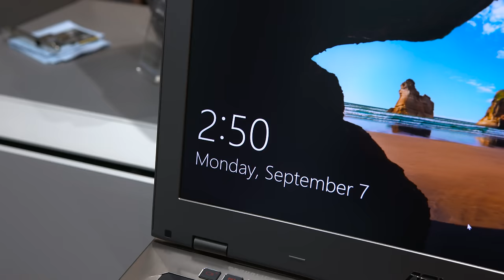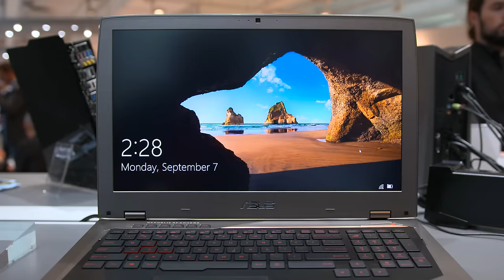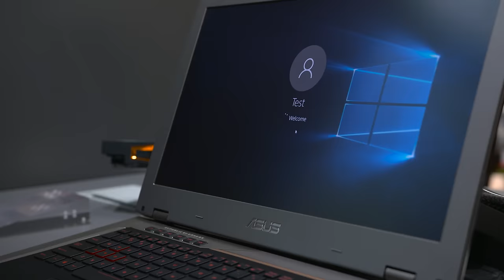First Water-Cooled Gaming Laptop!? (ASUS ROG GX700)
ASUS' ROG GX700 - Want a Review? This is the best gaming laptop out there thanks to the world's first water-cooling laptop. It packs a 17-inch 4K display, a K-Series SKylake Intel processor, and 64GB of RAM. When the ROG GX700 is docked, its performance increases 80%.